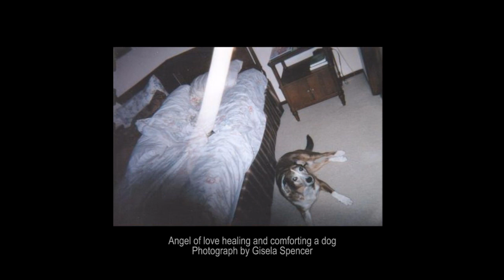Diana Cooper - Angels of love .mp4